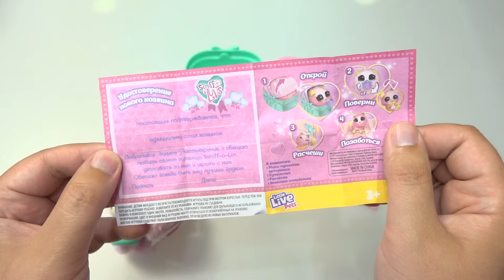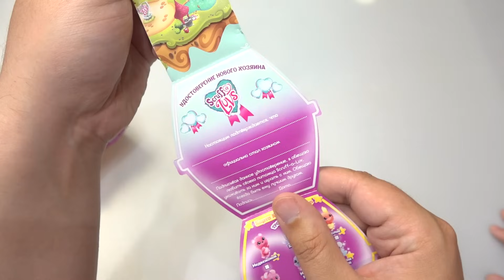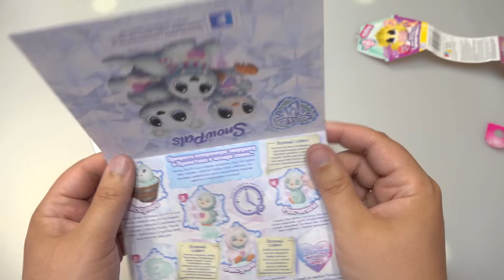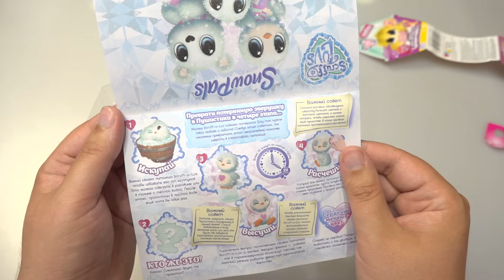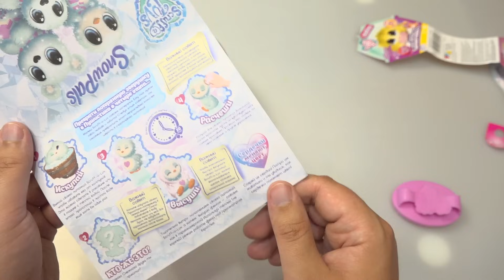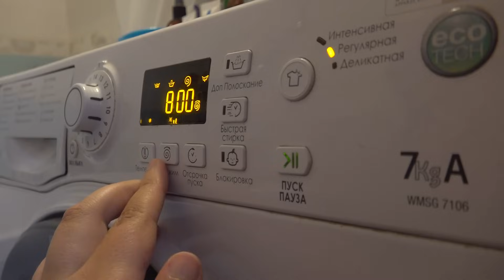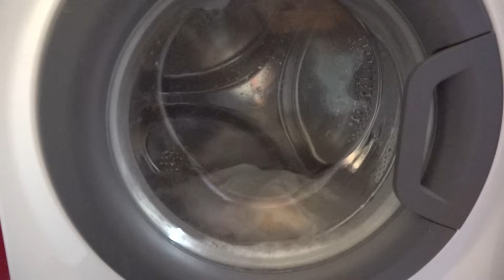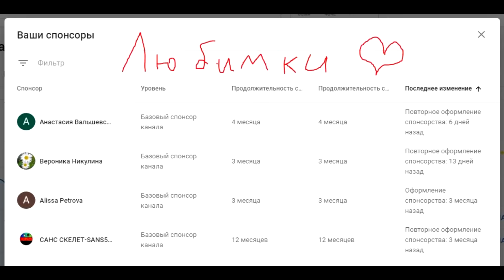ЭВОЛЮЦИЯ ПУШИСТИКОВ! Scruff a Luvs Мини пушистик потеряшка и Снежные друзья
Обзор Scruff a Luvs Мини пушистики потеряшки
Пушистик-потеряшка Worlds Apart Scruff A Luvs Снежные друзья и Мини-пушистик-потеряшка в переноске и колыбельке. Игрушки животные которых надо помыть и расчесать